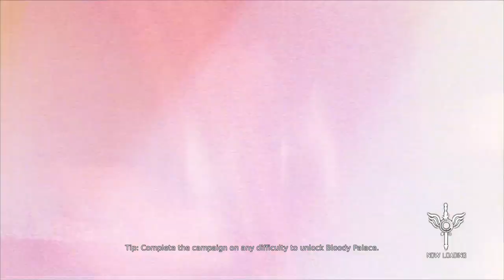DmC Devil May Cry™: Definitive Edition_20230721112729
D